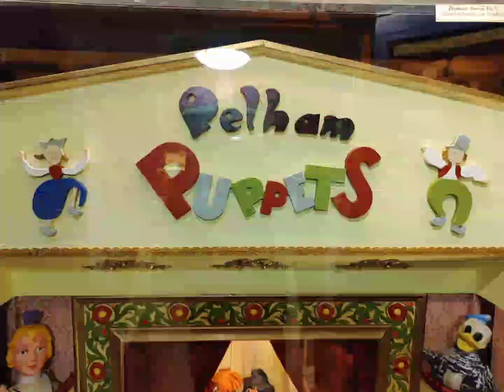Brighton toy and model museum photo set 3